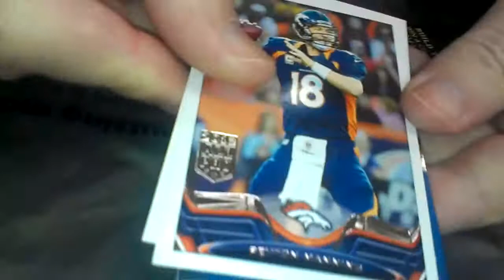2013 Topps Football Jumbo Hot Pack (6) [MAJOR HIT]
Detroitsportsfan will love this one.